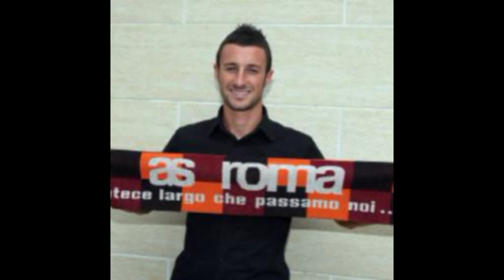Omaggio a Stefano Guberti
Stefano Guberti: Esterno di centrocampo prettamente offensivo, veloce e in possesso di buona tecnica, predilige il gioco palla a terra. Dribbla spesso l'uomo per poi cercare il cross e non è raro vederlo tirare direttamente in porta.
Inizialmente ostacolato nel giocare a calcio dalla sua famiglia, la quale preferiva come sport la pallamano, esordisce a 17 anni, nei campionati dilettantistici sardi con l'Asseminese, viene acquistato nel gennaio del 2003 dalla Torres, disputando nel 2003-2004 il Campionato Primavera.

L'anno successivo va in prestito all'Alghero con la quale disputa 25 partite e 1 gol in Serie D, per poi tornare in Serie C alla Torres dove viene inserito nella prima squadra con cui disputa un ottimo campionato di Serie C1 con 29 presenze e 3 reti, facendosi notare come uno dei centrocampisti di fascia più promettenti della categoria.

Nella stagione 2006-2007 viene acquistato dall'Ascoli. L'inizio non è dei migliori, a causa del poco feeling con il tecnico Attilio Tesser, ma con l'arrivo di Nedo Sonetti in panchina a campionato in corso, si guadagna un posto da titolare. In Serie A esordisce il 10 settembre 2006 in Atalanta-Ascoli 3-1 e segna la prima rete contro il Milan, al Del Duca di Ascoli Piceno il 18 aprile 2007, partita però persa 5 a 2. Chiude il campionato disputando 22 gare e segnando 1 gol.

La stagione successiva rimane nelle Marche, disputando l'intero campionato di Serie B 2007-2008 da titolare, con 39 presenze e 7 reti.

Il 2 febbraio 2009 passa al Bari firmando il contratto fino al 30 giugno 2009.

Debutta con la maglia dei galletti il 7 febbraio 2009 in Brescia-Bari 0-0 e segna il primo gol il 17 febbraio 2009 in Livorno-Bari 1-1. Termina la stagione con un ottimo bilancio: 18 presenze e ben 9 gol.

Il 22 giugno 2009 viene ufficializzato il suo passaggio alla Roma a parametro zero, dato che il suo contratto è in scadenza. Il contratto, di durata quadriennale, prevede per il calciatore un compenso lordo di 700 mila euro per la stagione 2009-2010, di 800 mila euro per le stagioni 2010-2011 e 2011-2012 e di 900mila euro per la stagione 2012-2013.

Il 30 luglio 2009 fa il suo esordio in maglia giallorossa contro il K.A.A. Gent, partita vinta 3-1 per i capitolini nella Europa League sfornando una prestazione impeccabile e dimostrandosi all'altezza del resto della rosa.